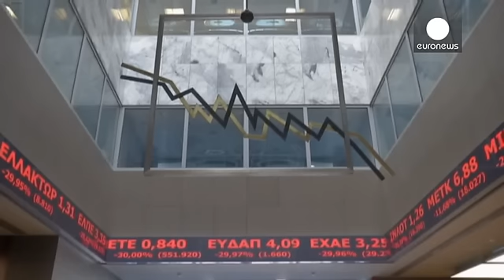La bolsa de Atenas reabre tras cinco semanas con un desplome del 23%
Tras cinco semanas cerrada la bolsa de Atenas ha empezado su sesión de reapertura con un batacazo: su principal índice caía un 23% en los primeros minutos. El banco comercial heleno más grande, el Banco Nacional, caía hasta un 30%. Aunque la tendencia parece que se va corregiendo y el parqué ateniense se va recuperando poco a poco.